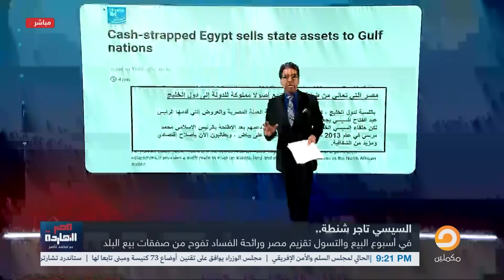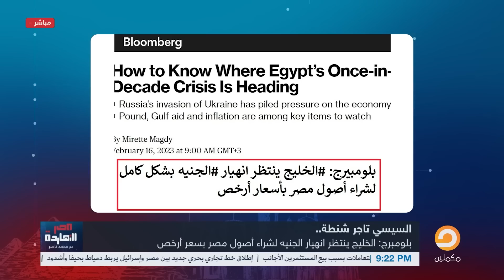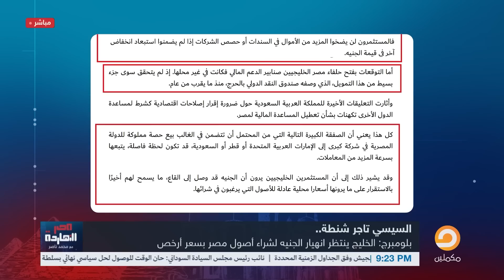ناصر: عمرو أديب فضح السيسي وكشف إنه بيبيع عفش بيته لو مش مصدق شوف!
السيسي بعد وصلة نفاق لمحمد بن زايد..سقفولي لو سمحتوا.شاهد التفاصيل مع محمد ناصر